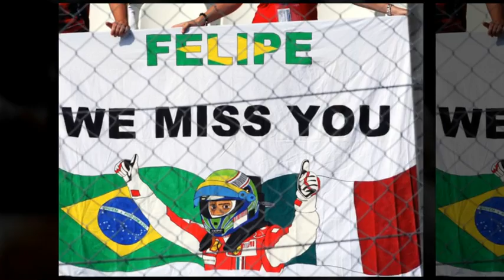Sutton Images F1 Season Review 2009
The 2009 Formula 1 season as seen through the lens of Sutton Images, the World's largest indepdendent motorsport photo agency.